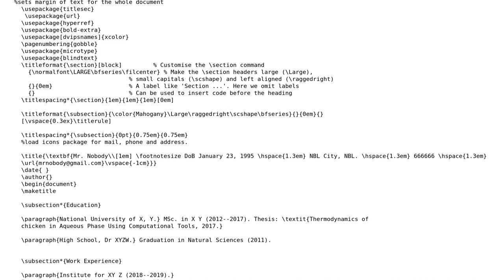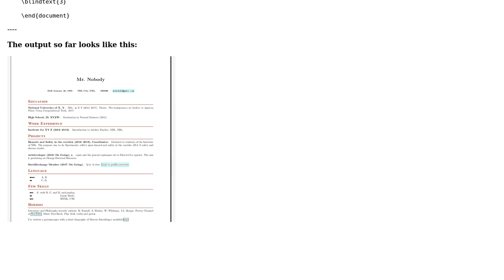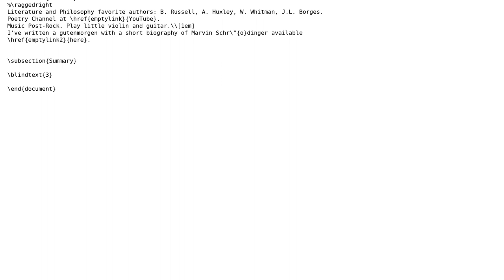Code Review: CV written in LaTeX